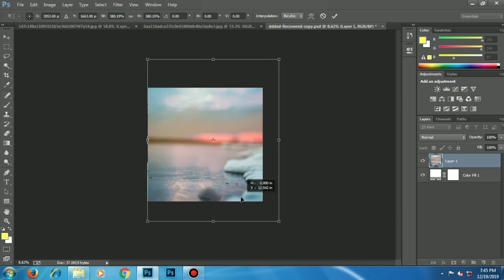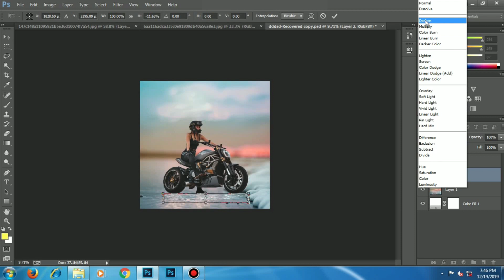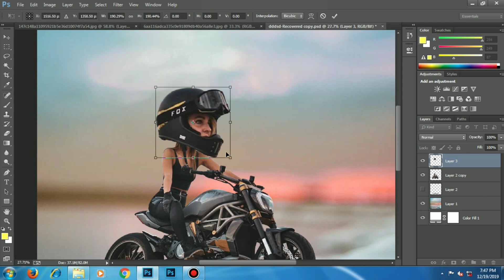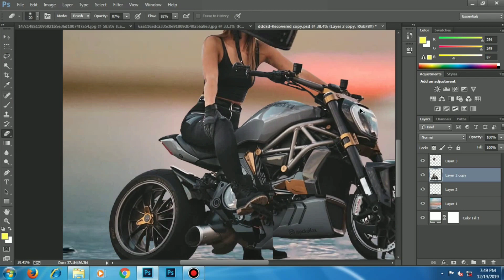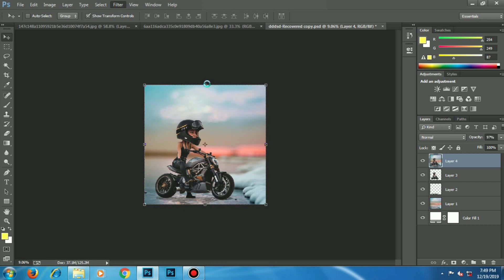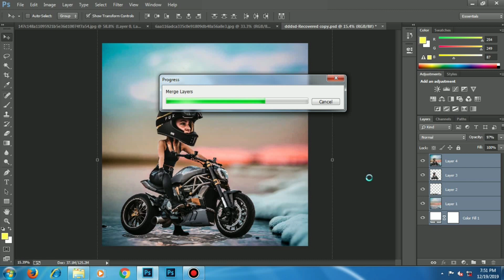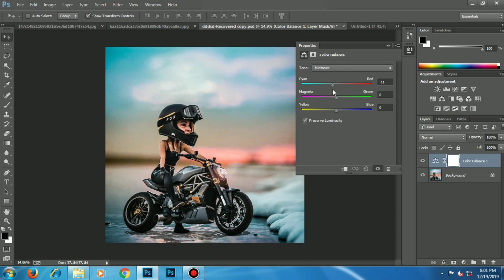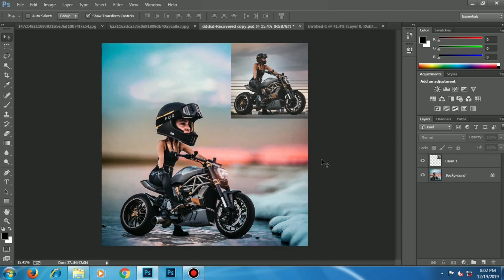How Can We Create a Miniature in Photoshop | Motographer_kid_ | Photoshop Editing Tutorial Malayalam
Welcome To Mk Studio ⚡
How Can We Create a Miniature in Photoshop | Motographer_kid_ | Photoshop Editing Tutorial Malayalam | Mk Studio

 Today showing how to create miniature in photoshop Cc 2019 Malayalam
 For Photoshop Editing Tips and tricks Stay Turned On Us For Daily Vedios.